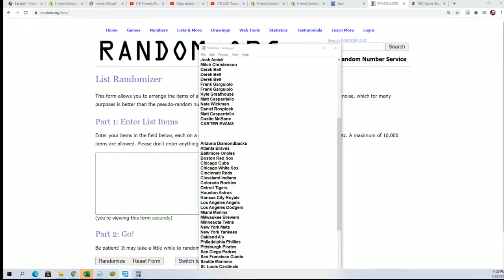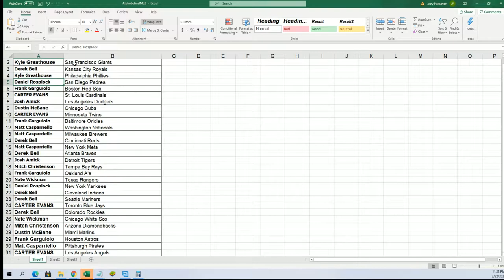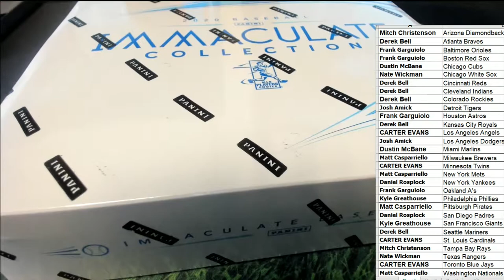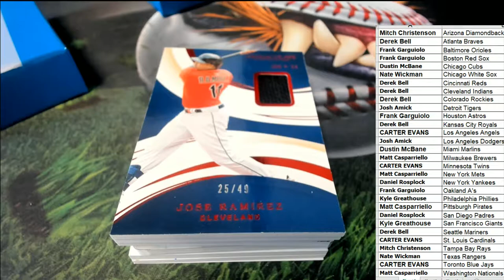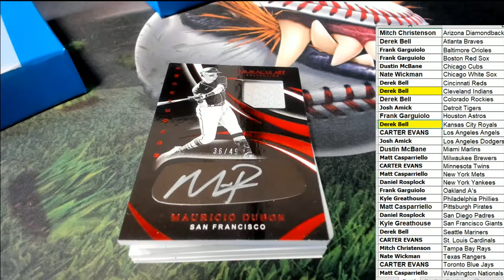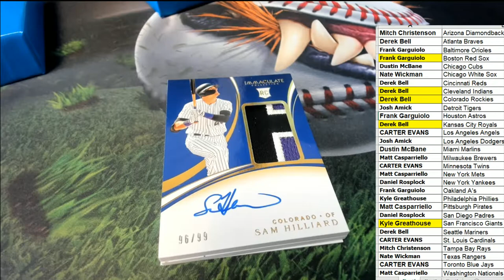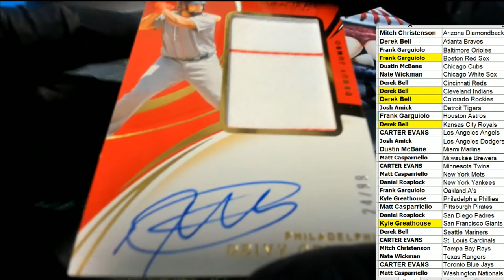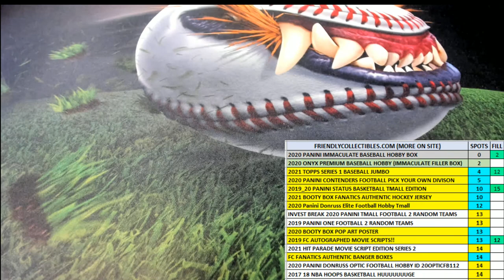2020 Panini Immaculate Baseball Hobby Box ID 20IMMACBB235